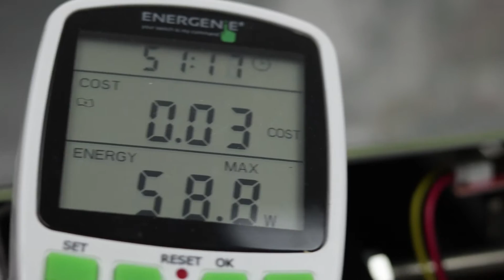Sneak Peak - Custom 3D Printer Power Test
A quick sneak peak at my custom 3D printer testing! Power Testing is for the Steppers and Extrusion Heater. The Heated bed is controlled via SSR directly from the mains so does not need a power supply.